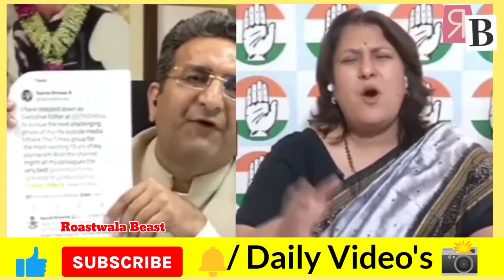सुप्रिया ने की भाटिया की धुलाई |Roastwala Beast